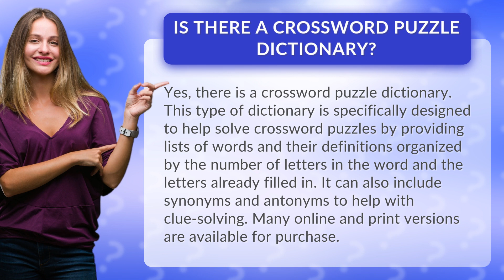Is there a crossword puzzle dictionary?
Unlock the Secrets of Crossword Puzzles with a Crossword Puzzle Dictionary! Say goodbye to frustration and hello to success with this game-changing tool. Discover how a crossword puzzle dictionary can provide you with the edge you need to solve any puzzle. Organized by letter count and filled-in letters, this dictionary includes synonyms and antonyms to help you crack even the toughest clues. Don't waste another minute struggling with crossword puzzles - get your hands on a crossword puzzle dictionary today!